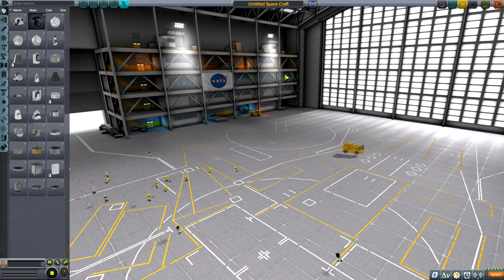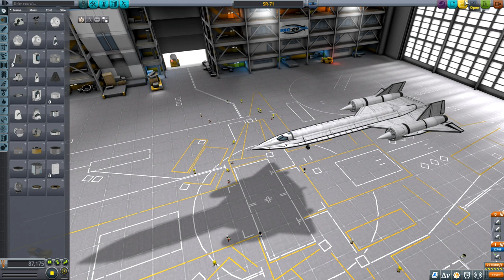Kerbal Space Program - OH NO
Join Ethan as he trys to fly and bulid Jets, Rockets, and a lot More in Kerbal Space Program!

Director: Ethan Russell
Editor: Claire E. Rogers
Uploading Supervisors: Kathryn K. and Justin Quinn

It took our Production team a while to complete this so we here at
Insane 117 Limited, Hope you enjoy the video and leave you wanting more from us.